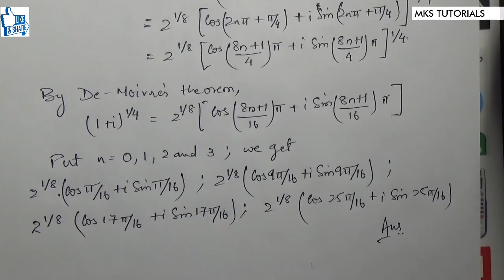15. Roots of a Complex Number | Problem#3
Topics covered under playlist of Complex Number: De-Moivre's Theorem, Roots of a Complex Number, C+iS Method (Sum the Series)